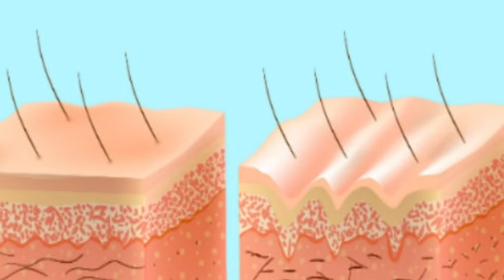|| Stop your hair fall Naturally || జుట్టు విపరీతంగా ఊడుతోందా.. || 2 నెలలలో ఒతైనా జుట్టు వస్తుంది ||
SS a2z
our aim to the best
guntagalagara aaku
bringraja
hair fall solution
hair growing
silk hair
black hair

we have to update all news like NEWS FUN ENTERTAINMENT QUESTIONS HEALTH TIPS JOB etc.